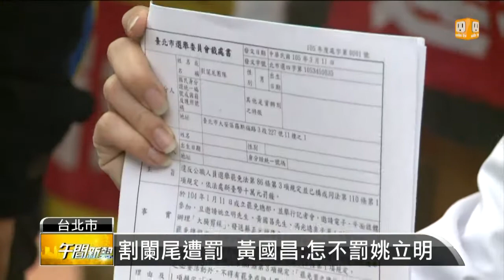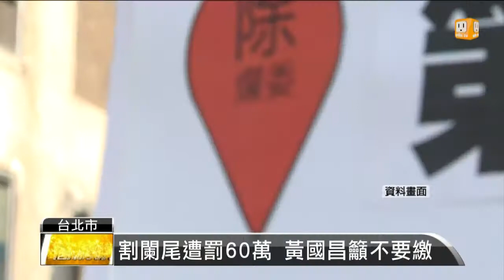【2016.03.16】割闌尾遭罰60萬 黃國昌籲不要繳 -udn tv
內政委員會今天找來中選會，打算針對選罷法修法，不過前一天晚上割闌尾團隊就收到因為違反選罷法，「罷免不得宣傳」總共60萬元的罰單，這讓當時參與活動的時代力量立委黃國昌罵翻了，呼籲割闌尾團隊絕對不要繳。完整內容 , FB , Twitter , G+